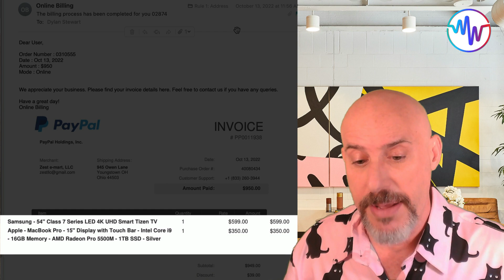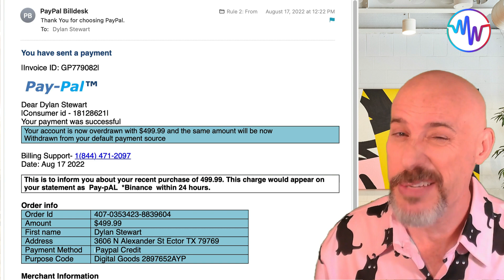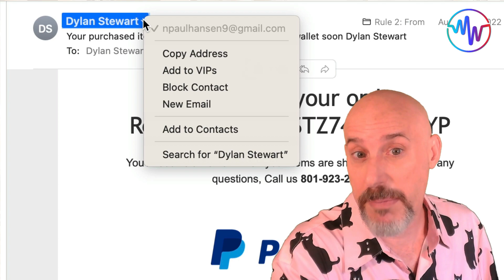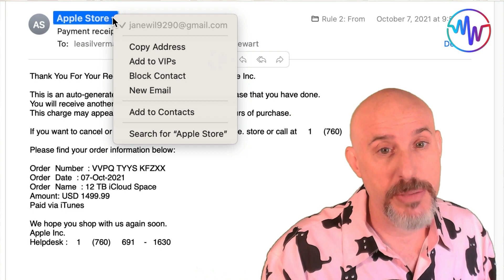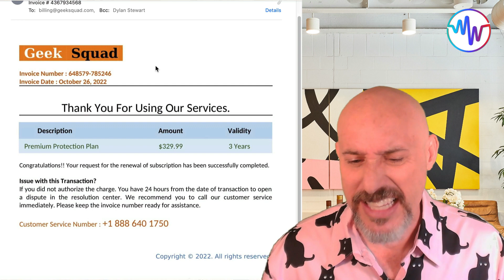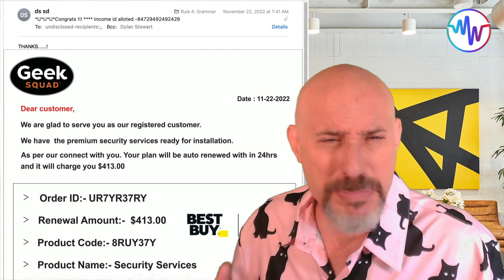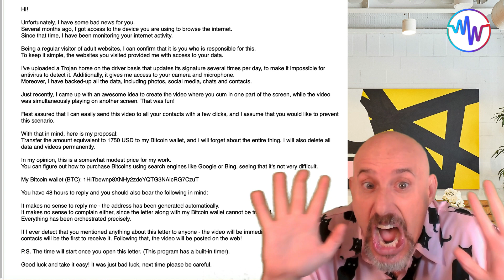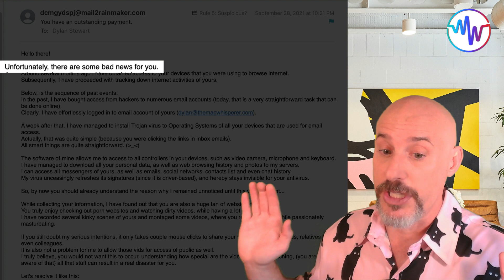Have you fallen for one of these common email scams?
In this video the MacWhisperer lays out the 5 Rules he uses to analyze email scams so you never get fooled again.  The 5 steps are simple, easy to follow and will keep you safer online and help you always know whether an email is legitimate or not.

[00:00:00] Introduction
[00:01:17] Rule #1: Does it addresss you personally?
[00:02:46] Rule# 2: who is it really from?
[00:05:56] Rule #3: Does it Look Legitimate and Real?
[00:08:04] Rule #4: Bad Grammar is a Giveaway
[00:09:30] Rule #5: Does it feel Suspicious?
[00:11:46] Conclusion